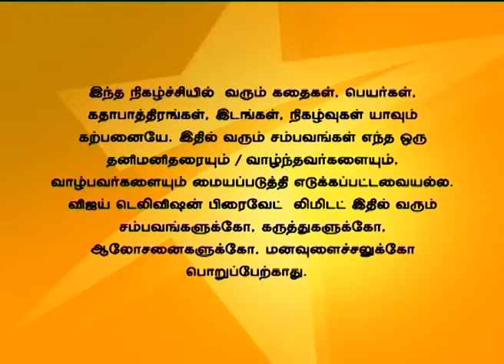Kalyanam Mudhal Kaadhal Varai Full Episode 371